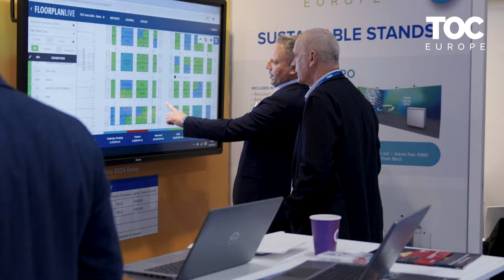TOC Europe 2024 | Event Highlights